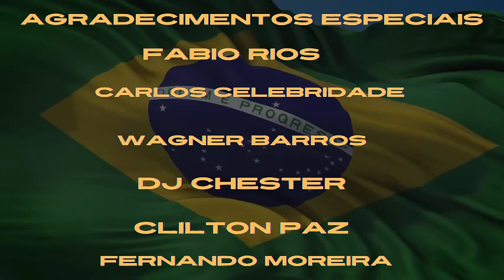Segurança no Rio: GLO para asfixiar financeiramente criminosos I Podcast Daniel Dias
No video de hoje Daniel Dias recebe o Ex-Comandante geral da Pm. Ubiratan Ângelo, a discussão gira em torno da atuação da Guarda Nacional (GLO) como uma iniciativa do governo federal na área de segurança pública. Ubiratan expressa sua visão cética em relação à necessidade da GLO, argumentando que a legislação existente já abrange a atuação federal quando necessário. Ele destaca a participação das Forças Armadas no reforço da segurança pública estadual, especialmente em áreas de competência federal como rodovias, portos e aeroportos. A conversa também aborda a situação de abandono no Rio de Janeiro e a possibilidade de uma intervenção federal para lidar com problemas de criminalidade. Ubiratan analisa discursos ministeriais e aponta para a possibilidade de uma intervenção militar, dependendo dos resultados alcançados pela GLO. Essa análise é baseada na percepção de que a situação pode exigir medidas mais robustas para enfrentar desafios de segurança.

@canal Daniel Dias ( podcast do D.D)
@Canal Daniel Dias Histórias sem Fim
@ Canal Daniel Dias Papo Reto